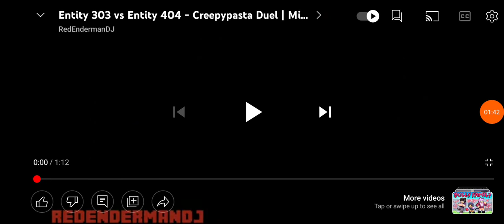entity 404 all battles